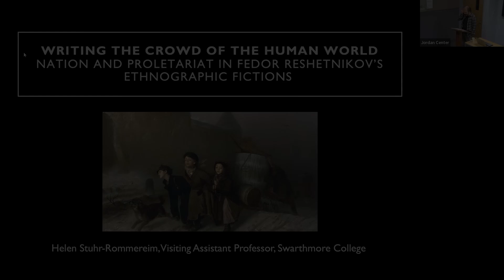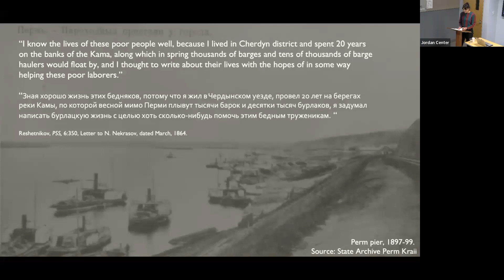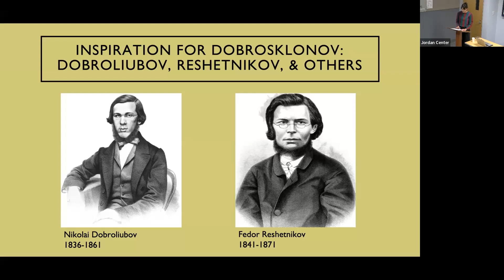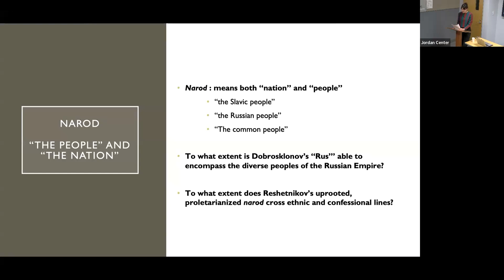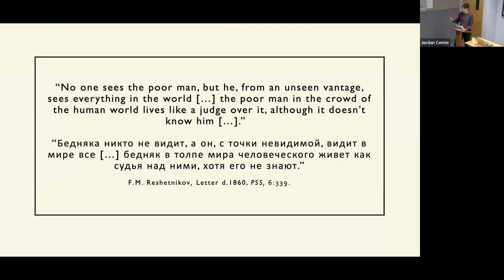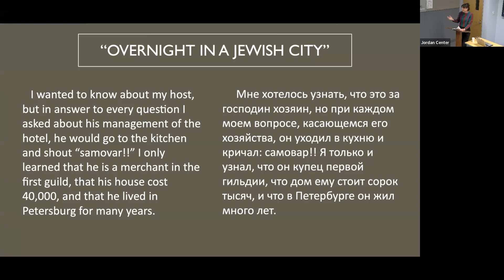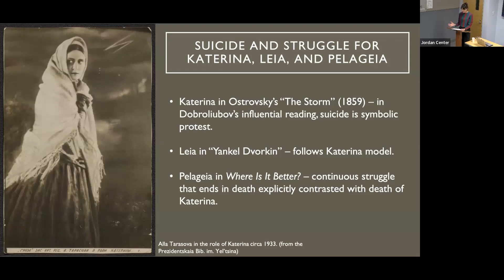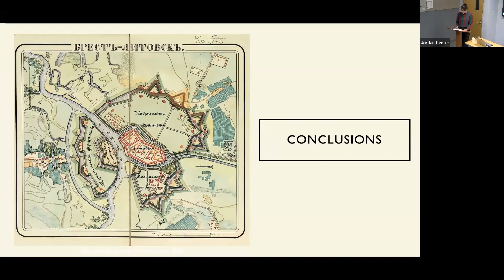Helen Stuhr-Rommereim: Writing the Crowd of the Human World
This talk considers the “peasant question” that became acute in the wake of the 1861 emancipation of the serfs in the Russian Empire in relation to the “nationalities questions” of the same period through the lens of Fedor Reshetnikov’s fictional ethnographic sketches from the 1860s. These “questions,” among the proliferate big social questions of the era, are often taken separately, primarily because they were discussed separately in the press at the time. But Reshetnikov’s work shows that the issue of how to imagine national belonging across class lines was closely linked to issues of ethnic and confessional difference. Reshetnikov’s 1860s sketches describe a common experience unfolding among diverse communities—from Komi peasants in Perm’ province, to Old Believer factory peasants in the Urals, to Jews in the Pale of Settlement. The author, who lived a proletarian life himself, sought out narratives of upheaval and dispersion within these diverse milieux. His work presents a multi-ethnic mass of impoverished people perpetually on the move, who bind together the sprawling geography of the Russian Empire through their collective migration. By decentering traditional agrarian peasant life, Reshetnikov undermines any articulation of post-emancipation collectivity that relies on shared Russian national being—as we find, for example, in Nikolai Nekrasov’s contemporaneous poetry about peasants. His representations of popular life assert the need, instead, for material change. At the same time, his sketches leave certain ethnic boundaries intact—in particular, he tries and fails to write a narrative of proletarianization that unfolds within Jewish society. This talk will describe how Reshetnikov’s vision of a swiftly proletarianizing “common people,” challenged the way the “peasant” and “nationalities” questions were being framed on all sides of the political spectrum in the 1860s. The talk will also address how Reshetnikov’s sketches help us understand the place of Russian ethnic identity in the radical view of civic national belonging, which anticipates the complex place of Russian identity within later efforts to relate ethnic difference and class solidarity in the revolutionary and Soviet periods.

Helen Stuhr-Rommereim is Visiting Assistant Professor of Russian at Swarthmore College. She is currently completing her book manuscript, Newborn Gravediggers of Realism: Proletarian Writers in Russian Literature, 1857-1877. Her work has appeared in a number of publications, including Russian Review, Novoe literaturnoe obozrenie, and Feminist German Studies, and has been funded by Fulbright, American Councils, and the Kennan Institute.